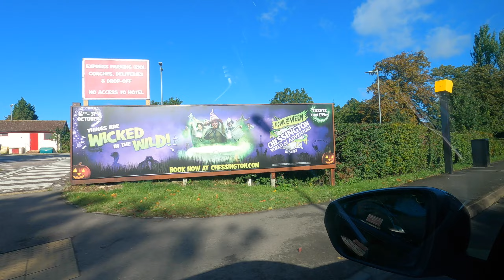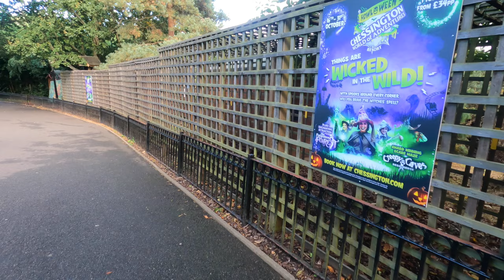Uk Road Trip Chessington world of adventures Day 4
Hello,
Welcome to our channel, if you are new here thanks for stopping by, we hope you enjoy watching our vlogs, and if not thanks for coming back for our next adventure.

Today we are off to Chessington work of Adventures for a few friends, come along as we take a ride on the gruffalo, go high in the sky on croc drop and go looking for hidden gems on thumb blaster.

If you have enjoyed on our adventures come back for more next week as we visit Paultons Park for more fun and adventures.